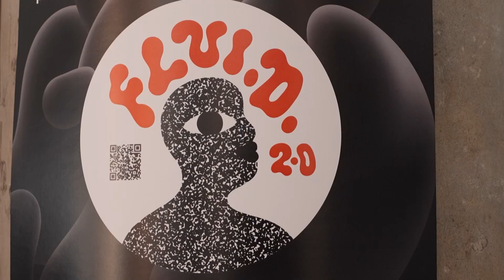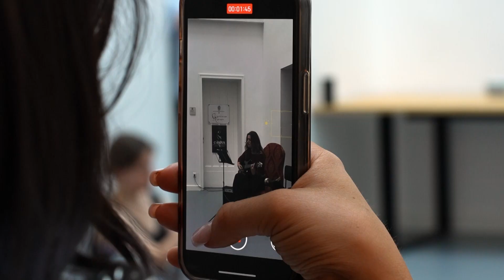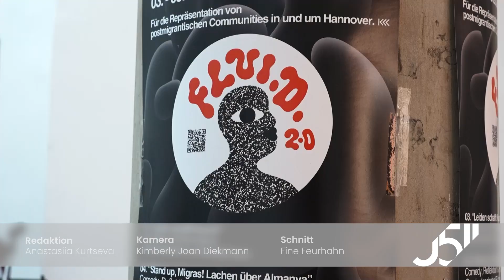Das Fluid Identity 2.0. Festival Pressekonferenz im Künstlerhaus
Das Fluid Identity 2.0 Festival wird vom 03. - 05. Oktober in Künstlerhaus, Pavillon und Cumberlandsche stattfinden. Es gibt die Möglichkeit Workshops teilzunehmen, bei Standup-Comedy zu lachen und sich über Tanz und Theater zu freuen. Wir haben uns die Vorstellung des Projektes angeschaut.

0511 – täglich um 18:45 Uhr auf h1

 Redaktion: Anastasiia Kurtseva
 Kamera: Kimberly Joan Diekmann
 Schnitt: Fine Feuerhahn